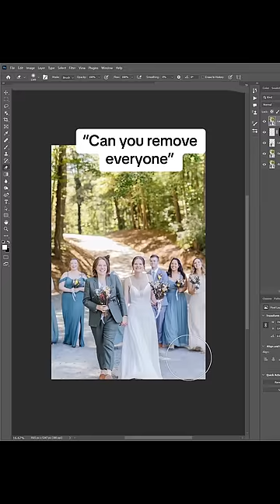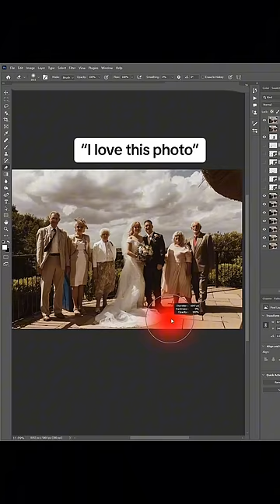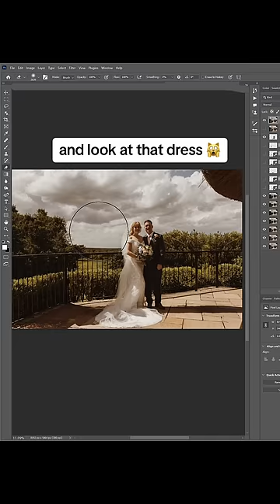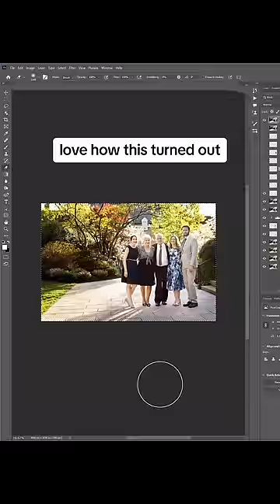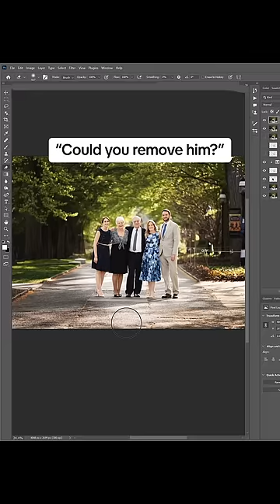Taking out the trash 🚮 in these photos